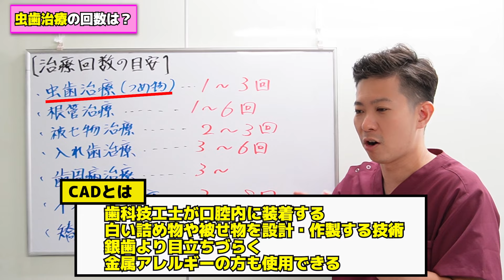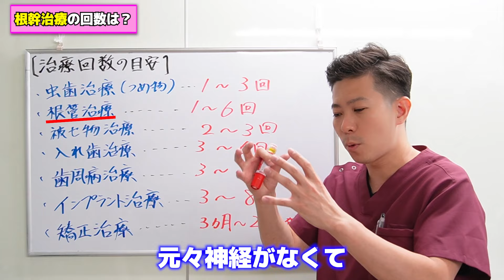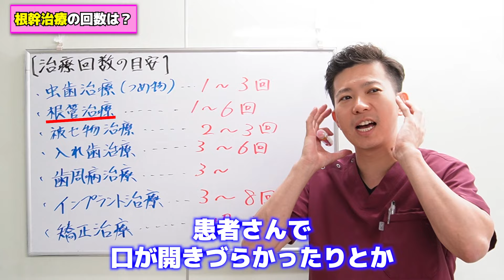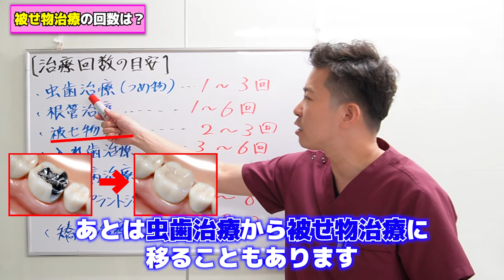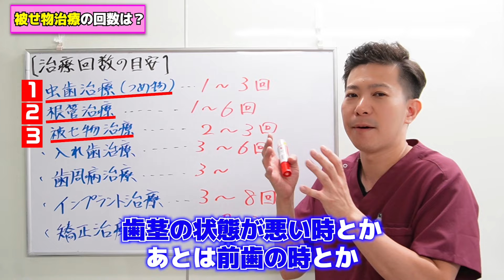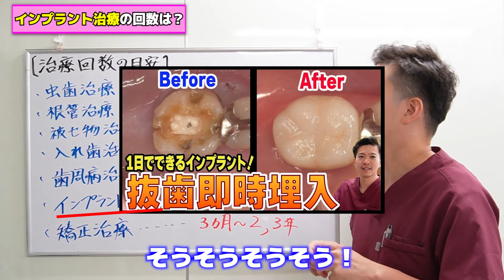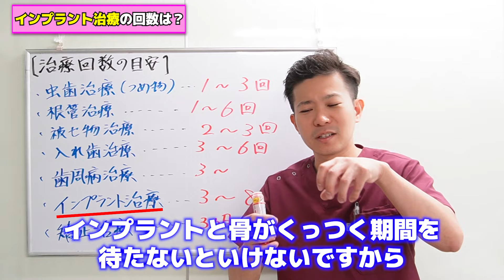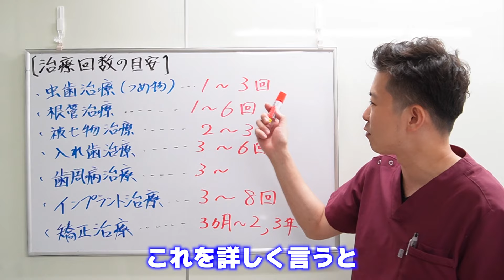歯の治療回数、何回かかるの！？その悩み今日で解決！！！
【セラミック矯正】僕、歯医者ですけど、自分の歯には絶対やらない、、、その理由とは？？

 • 【セラミック矯正】僕、歯医者ですけ...

【親知らず】嫁ちゃんの親知らず一気に3本抜いてみた～美人衛生士がアシスタントで登場！？～

 • 【親知らず】嫁ちゃんの親知らず一気...

【ホワイトニング】嫁ちゃんの歯を白くしてみた

 • 【ホワイトニング】嫁ちゃんの歯を白...

【世界新記録達成！！】歯磨きオリンピック開幕！！〜挑戦者求む！！〜

 • 【世界新記録達成！！】歯磨きオリン...

歯医者嫌いですよね😭
わかります‼️僕も大嫌いでした‼️
そんな嫌いなものに興味を持って欲しい🙏

このチャンネルでは、皆さんに歯に対する意識をあげてもらうため、現役の歯科医師が面白おかしく、時にはクソ真面目にお届けします！

『一般人でも歯は命！！』
👉歯はホントに大切です！！
👉歯で悩む人を減らしたい！！
🦷歯医者に興味を持ってもらえるような動画を配信中

🦷dr.おおさわのプロフィール🦷
徳島県出身。
小学校3年生から野球を始め、
高校の時、(奇跡的に)徳島県選抜に選ばれる。今、大活躍中のプロ野球選手と一緒にプレー。
大学で野球を野球を続けたかったが、
父が歯科医師、母が歯科衛生士だったため、
仕方なく歯学部へ。
大学を卒業し、歯科医の魅力に気づき、
父のゴリゴリ厳しい修行に耐え、
現在は父の医院でほぼ毎日、診療にあたる。

プライベートでは、学生時代から5年間付き合っていた、世界一の最高な嫁ちゃんと2018年に結婚。
2022年５月、世界一可愛い娘ちゃん誕生！

このチャンネルでは歯科の話はもちろんの事、他にも様々な要素を含んだ動画にしていきたいと思っております！